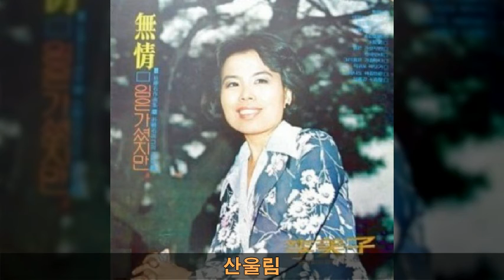이미자 전곡 9집 B02 산울림